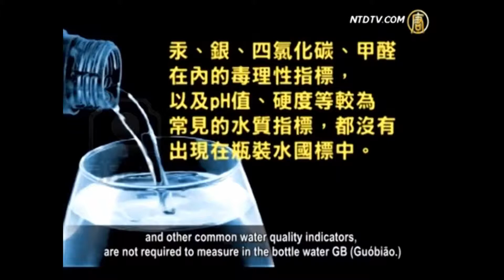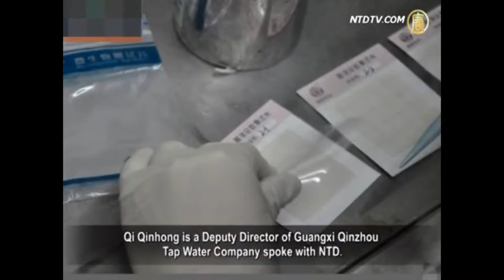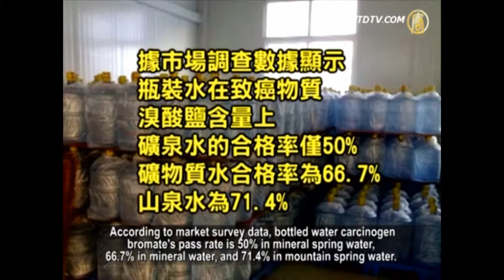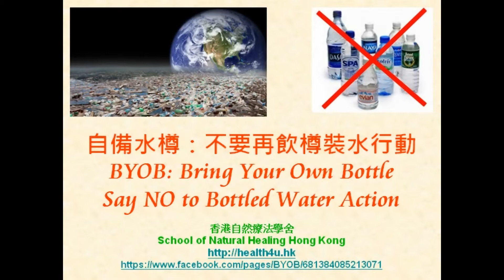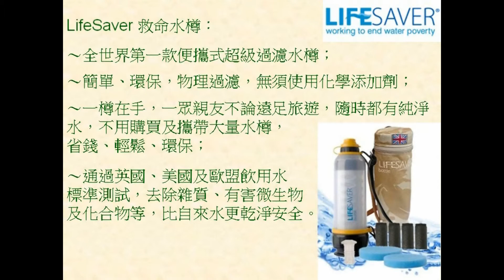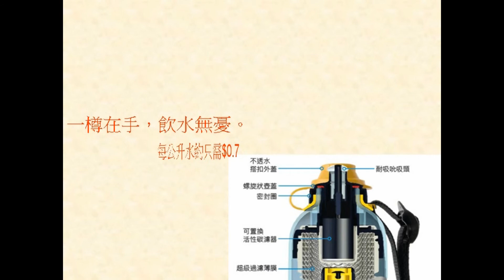大陸樽裝水，你買唔買？ health4u.hk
樽裝礦泉水含有抗藥性細菌Water Res. 2012 Jul;46(11):3612-22.
最差樣本樽裝水細菌含量，比最差樣本自來水多超過1,800倍Arch Fam Med. 2000 Mar;9(3):246-50.